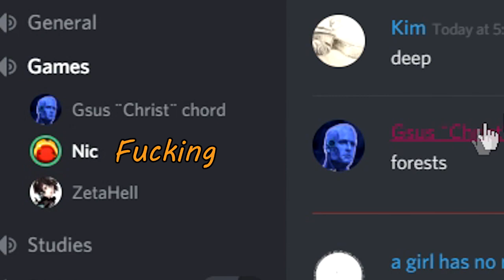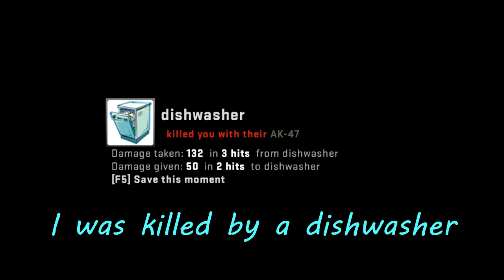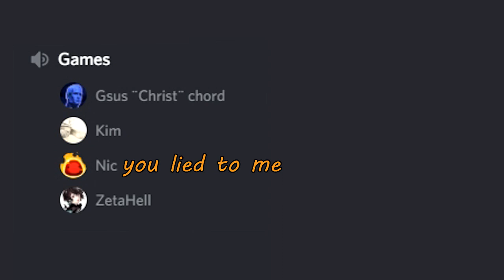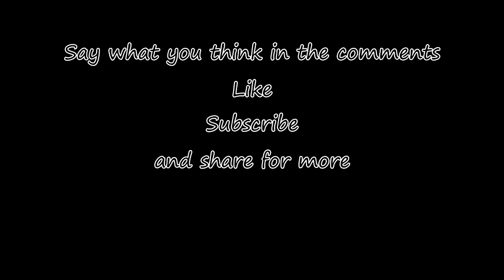Cro-magnon discovers technology - CS:GO (part 1)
Just funny stupid CS:GO moments. Mostly stupid...